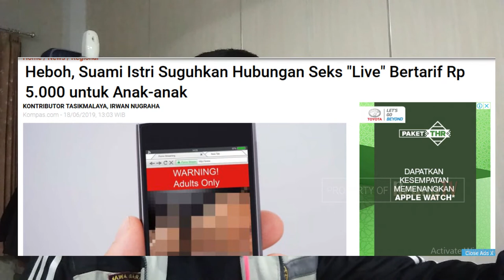UNGKAP 3 GURU yang GAULI MURIDNYA DI KELAS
3 GURU Yng tidak layak masuk dalam dunia pendidikan, pantasnya mereka jangan di panggil guru..

perekam
1. Camera : HP XIOMI 5A
2. Editing : PowerDirector